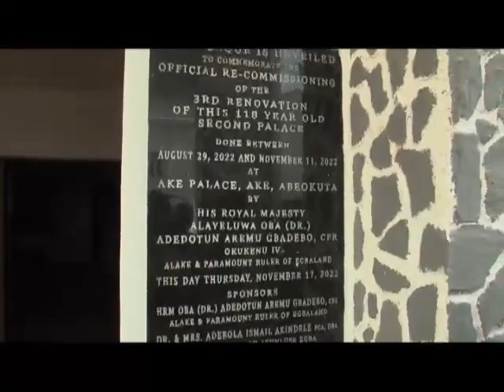Alake Tile Egba Pe Odun Metadinlogun Lori Ite, Agbekale Eto Itoju Ofe Waye Fun Awon Eeyan Igberiko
Alake Tile Egba Pe Odun Metadinlogun Lori Ite, Agbekale Eto Itoju Ofe Waye Fun Awon Eeyan Igberiko Iwokun Nla